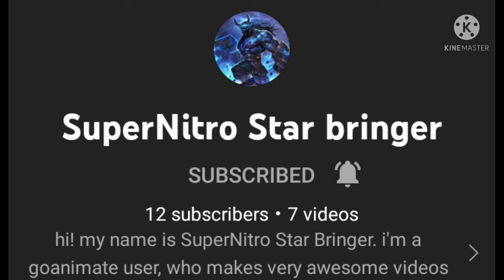Oh, no! She loses 18 subscribers!